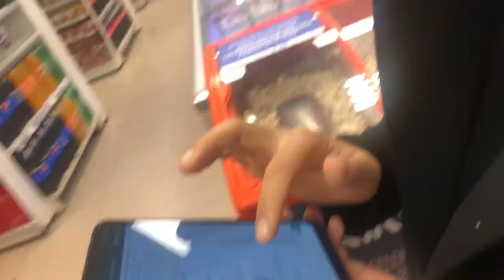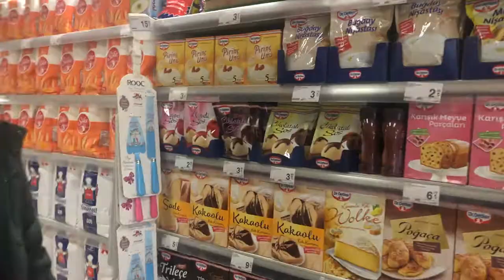Karantinada Markete Gittik | Gerim Gerim Gerildik :) | GünlükVlog 10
Merhaba :)
Markete gitmek zorunda kaldık çünkü istediğimiz ürünler Migros Sanal Markette tükendiği için siparişimiz son anda iptal edildi. Hem gerildik hem de eğlendir :) Umarım siz de keyif alırsınız :)
Sevgiyle kalın...

Siz de evde kaldığınız bu dönemde şimdiye kadar neler yaptınız, hayatınızda  neler değişti yorumlarda paylaşırsanız çok sevinirim ✍️